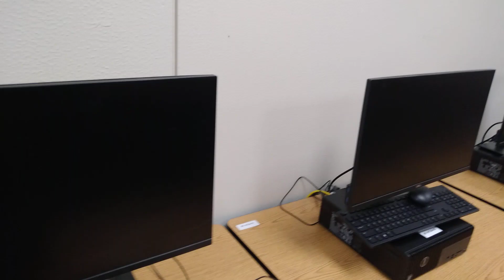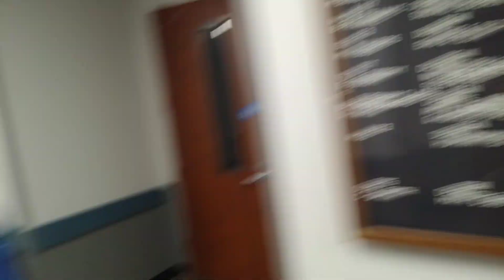leaving after late night of work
October 19
2023
Thursday
9:04P